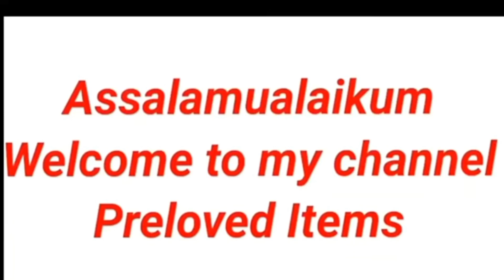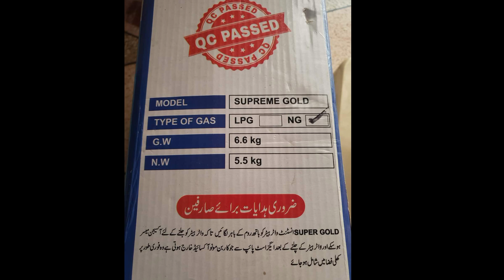family shifting ki wajah se saman#furnituredesign#cheapestfurniture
family shifting ki wajah se saman#furnituredesign#cheapestfurniture furnitureideas sofaset bedsetIstimal shuda furniture in Karachi, Istimal shuda Saman I Faisalabad.used furniture in rawalpindi.used dining table in sargodha.